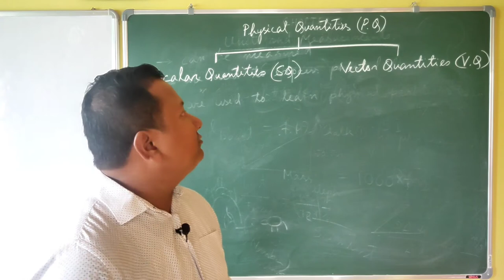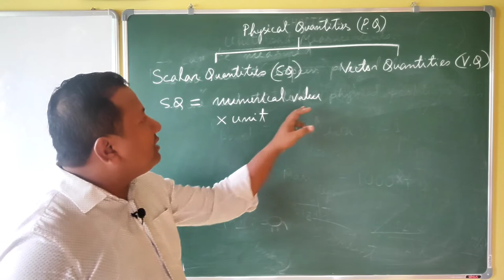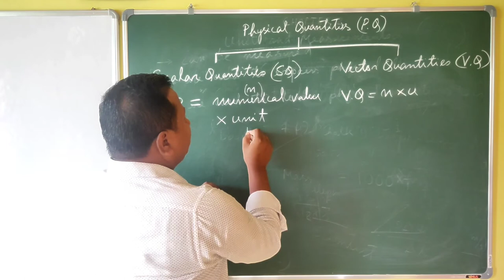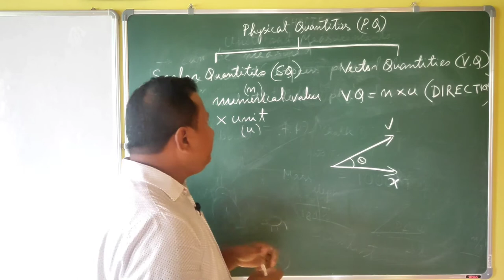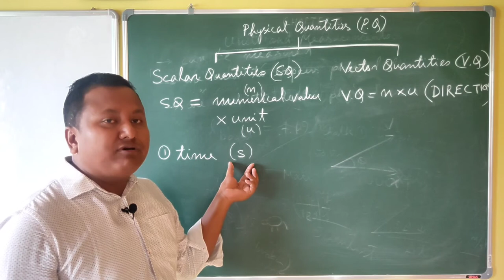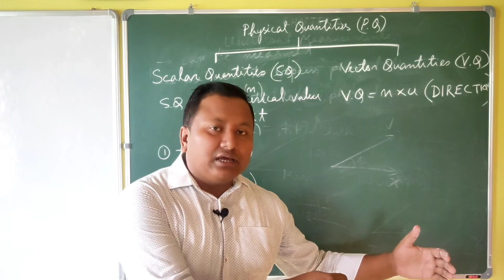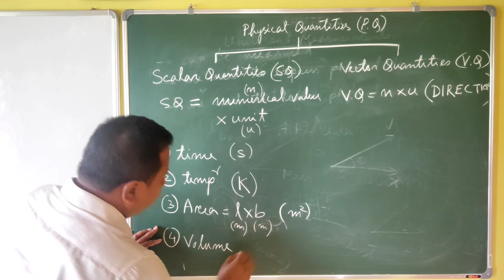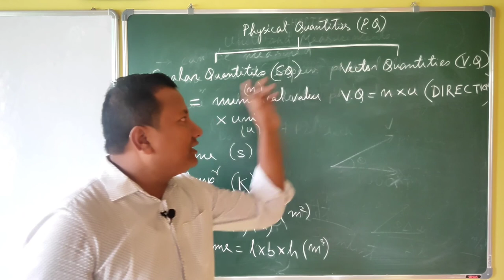Scalar vs Vector Quantities || Class 11 Physics in Assamese | Chapter 2 Units & Measurement | Part 4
Hello everyone. This is the fourth video of chapter 2 - Units and Measurements. In this video, concepts of scalar and vector quantities are described.